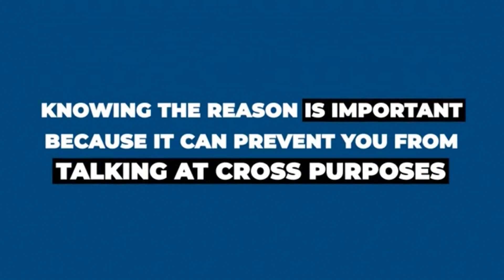Know your purpose in a conversation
Noble Manhattan Coaching Ltd fue fundada en 1993 por el Sr. Gerard O’Donovan, fundador y director ejecutivo, que tiene una maestría en psicología y es un entrenador de renombre mundial.

La compañía ha crecido hasta convertirse en una de las organizaciones de formación de coaching más grandes y exitosas del mundo, con operaciones en 31 países.
Noble Manhattan Coaching es sinónimo de excelencia. Es una organización ganadora de múltiples premios con una reputación bien ganada por ofrecer cursos de entrenamiento de la más alta calidad y por crear excelentes entrenadores. Lo único de Noble Manhattan es que es una organización global con alma.

Los estudiantes son realmente bienvenidos a la "familia" de Noble Manhattan y no solo reciben lo mejor en capacitación de entrenadores y mentores altamente calificados y experimentados, sino que también reciben ayuda y apoyo continuo después de haberse capacitado.

Alcanzar y mantener altos estándares es primordial y cada curso de entrenamiento de NMC está acreditado o reconocido por algunos de los principales organismos de acreditación:
֍ IAPC & M (Asociación Internacional de Coaching y Mentores Profesionales);
֍ ICF (Federación Internacional de Coaching)
֍ ILM (Instituto de Liderazgo y Tutoría);
֍ ILM City & Guilds y el
֍ IRCM (Regulador Internacional de Coaching y Mentoring.

Noble Manhattan Coaching ofrece una amplia gama de cursos de Coaching Fundación, cursos de Certificado y Diploma, cursos de Coaching Ejecutivo y Corporativo que son equivalentes a un MBA; Certificado en Coaching en el lugar de trabajo, diseñado específicamente para la formación de entrenadores internos y la formación de Coach de niños y adolescentes.